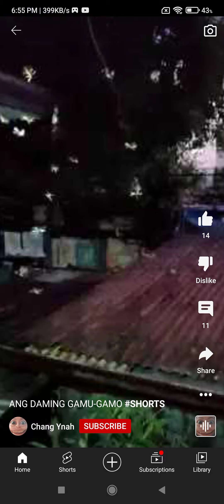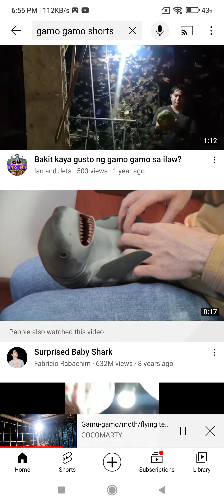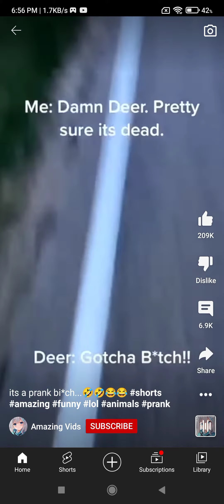reacting to gamu gamo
sometimes gamu gamo scares me